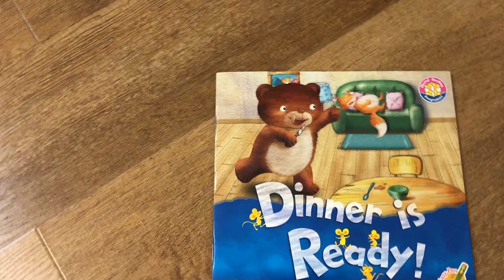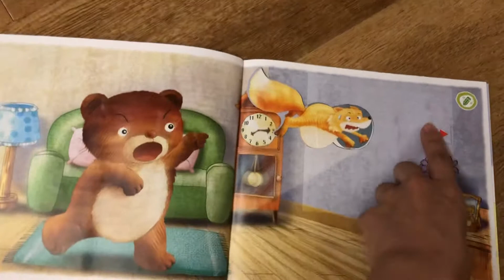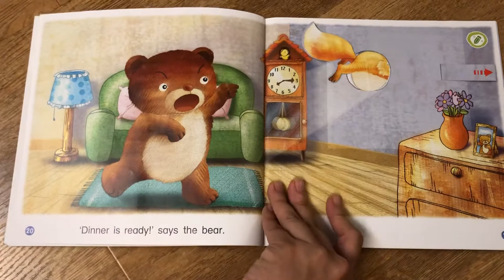Dinner is Ready (Pearson) - Read a Book with Mommy